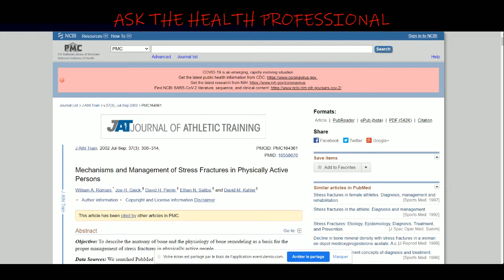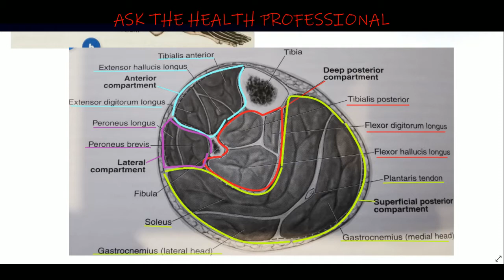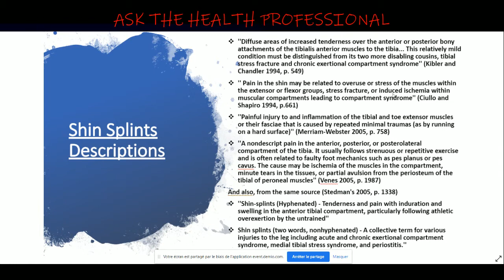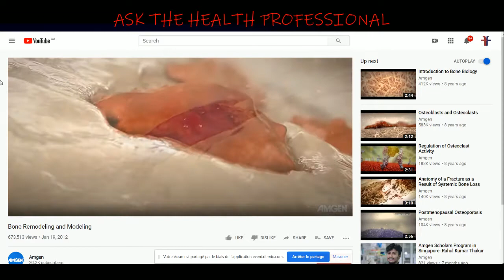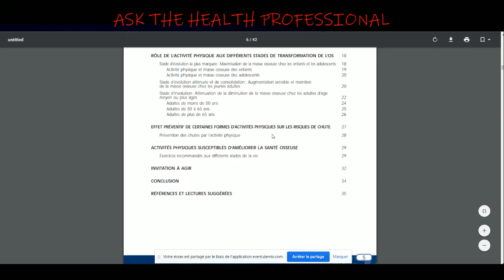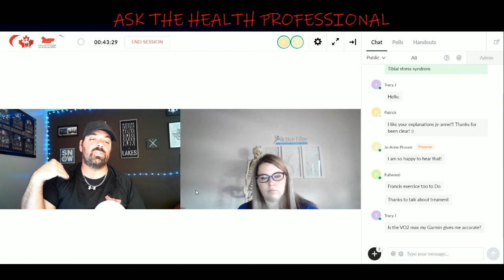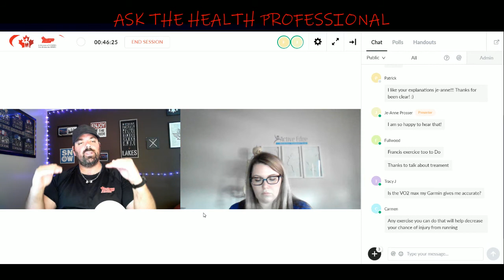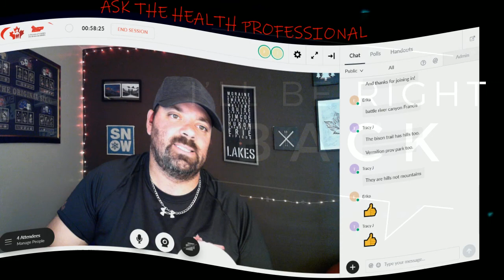Ask the health professional - Medial Tibial Stress Syndrome Podcast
This week topic is Medial Tibial Stress Syndrome. You may know this injury under the Shin Splints name.

With:

Je-Anne Prosser

Je-Anne Prosser graduated from the U of A with a physiotherapy degree in 2002, working with the Oilers as an assistant to her professor throughout her final year. She became a Fellow of the Canadian Academy of Manipulative Physical Therapy in 2005. She qualified to utilize dry-needling in practise in 2010 and to order diagnostic imaging in 2012. She completed a doctorate degree in physiotherapy in 2017 from Andrews University in Michigan.

Je-Anne has been working at CFB Wainwright since 2002 and has owned a private practise in Irma since 2010.

She loves traveling, shooting, shoes and shopping. She is passionate about learning, and enjoys helping others improve their knowledge.

And

Francis Fullwood

Francis Fullwood believes that  everyone can achieve their personal goals in life. No matter your age, background or level of fitness, he strongly believes that all of your goals can be achieved with dedication and sustainability.

Francis has a well-varied experience in competitive sports. He played baseball until university and has also been involved in volley-ball and rugby. His passion for sports is apparent as he continues to spend his free time climbing, biking, running, boxing, scuba-diving, cross-country skiing and participating in many more active pursuits.

Francis has also trained several professional athletes in various sports such as hockey, football, soccer and volley-ball. He has also worked with the general public as well as military personnel.

Francis is a certified Clinical Exercise Physiologist as well as certified in High Performance Specialization with the Canadian Society for Exercise Physiology. He also holds a degree in Kinesiology from the University of Sherbrooke and a Public Health diploma from the University of Montreal.